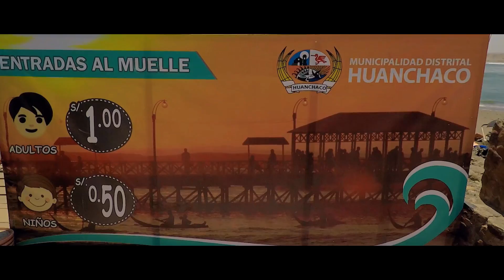Huanchaco Beach : Trujillo - Perú 2019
Huanchaco es un balneario y distrito de la ciudad de Trujillo. Es conocido como la reserva mundial del surf y de los caballitos de totora, también cuna del ceviche. Es la playa mas tradicional del Perú. Podrán encontrar varios restaurantes, hoteles y hospedajes y escuelas de surf.